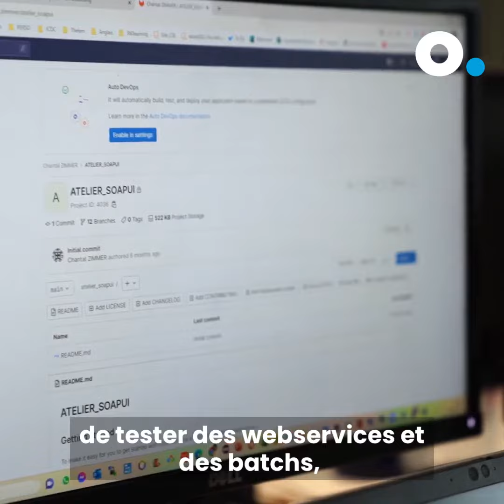#6 JOB DE... CHANTAL Consultante Qualité Logicielle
"LE JOB DE" c'est le format qui vous embarque dans le quotidien de nos talents 🔥 ​

Aujourd'hui, découvrez "LE JOB DE"… Chantal Zimmer, Consultante Qualité logicielle chez onepoint ! ​

Si vous aussi vous souhaitez rejoindre l’aventure retrouvez nos opportunités en bio !​